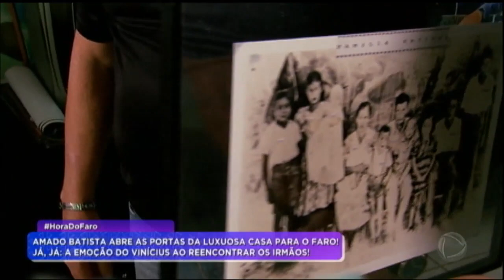"Vinícius Galãnzinho" se emociona ao conhecer Amado Batista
O jovem cantor adora cantar as músicas de Amado Batista.